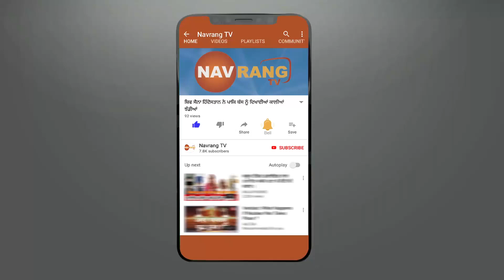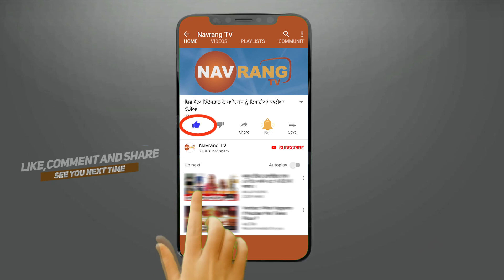ਕਸ਼ਮੀਰ ਤੋਂ ਆਏ ਕਸ਼ਮੀਰੀ ਲੋਕ ਵੀ ਹੋ ਰਹੇ ਨੇ ਭੁੱਖ ਮਰੀ ਦਾ ਸ਼ਿਕਾਰ !